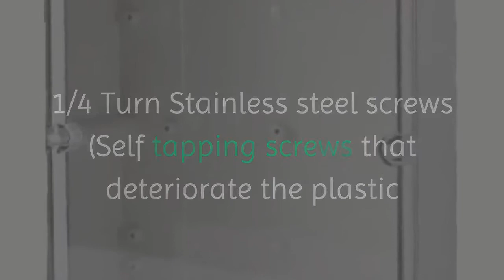Polycarbonate Enclosures for Electronic & Electrical Applications | Perth Supplier Power Control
Polycarbonate Enclosures for Electronic & Electrical Applications.

Mounting does NOT affect IP level.

Many enclosures require drilling which compromises IP levels.

1/4 Turn Stainless steel screws (Self tapping screws that deteriorate the plastic or plastic screws they mount for which are not durable).

Clean surface for mounting equipment or lables unlike other plastic enclosures that have unsighting sprew/injection marks.

Flame retardant high quality polycarbonate material. Base and the lid.

Call today for all your electrical enclosure needs at Power Control Products 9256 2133.